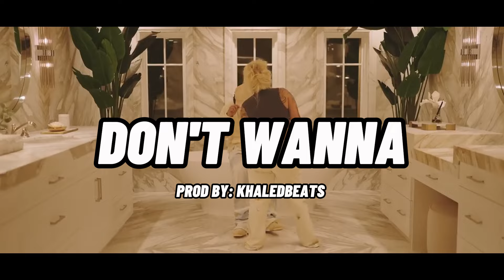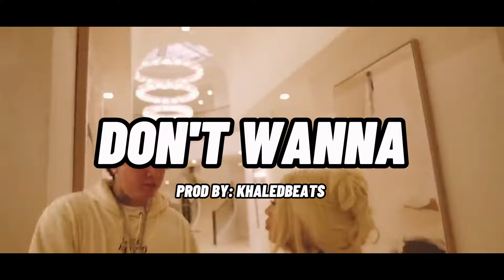22GFay x Ohgeesy Type Beat "Don't Wanna" / Free West Coast Type Beat 2024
22GFay x Ohgeesy Type Beat "Don't Wanna" / Free West Coast Type Beat 2024
Prod by: @KhaledBeatz92
C Sharp Minor 102 BPM

Free to download for non-profit use only!
Must buy a lease if you plan on releasing to streaming platforms!

Buy 2 Get 1 Free Special!

Ignore (tags)

22GFay x Ohgeesy Type Beat "Don't Wanna" / Free West Coast Type Beat 2024
22GFay x Ohgeesy Type Beat "Don't Wanna" / Free West Coast Type Beat 2024
22GFay x Ohgeesy Type Beat "Don't Wanna" / Free West Coast Type Beat 2024